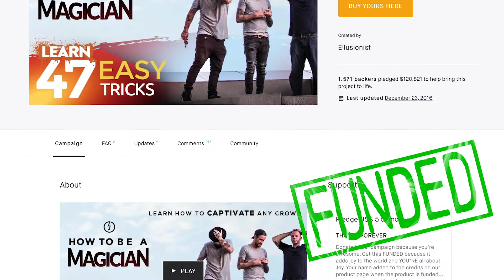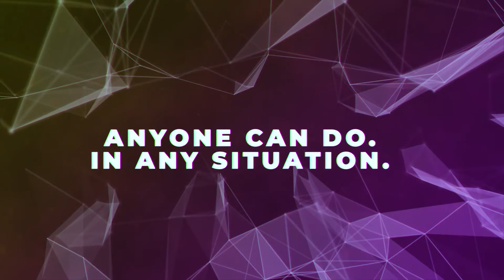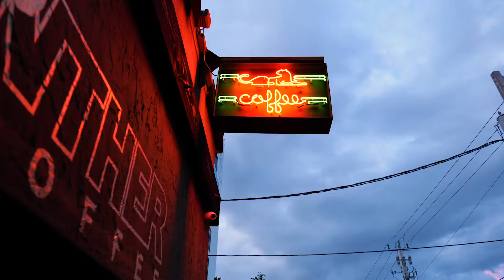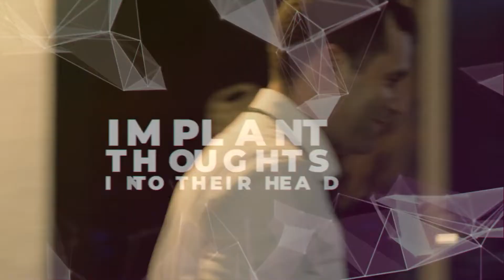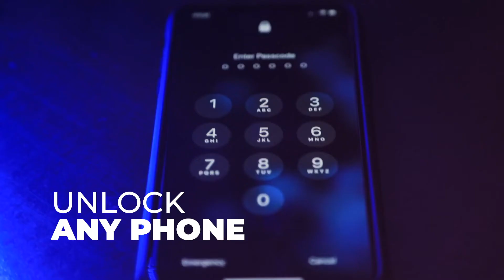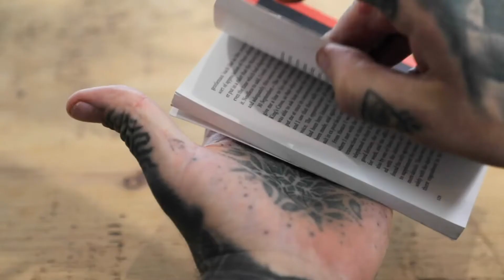How to Read Minds Kit by Ellusionist | MagicCastle.com.sg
We've hand-picked some of the most effective and easiest mentalism (mind reading) to give the beginner the skills they need.